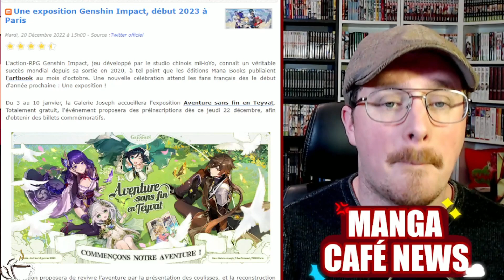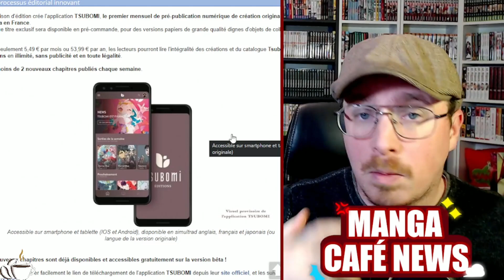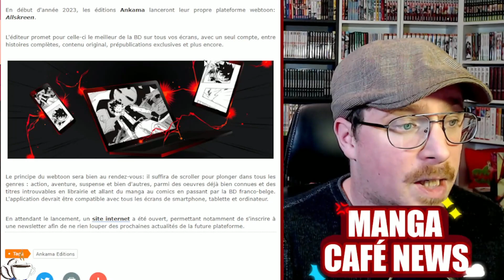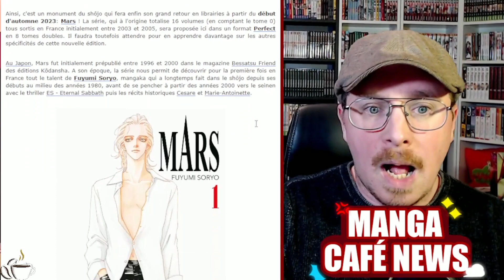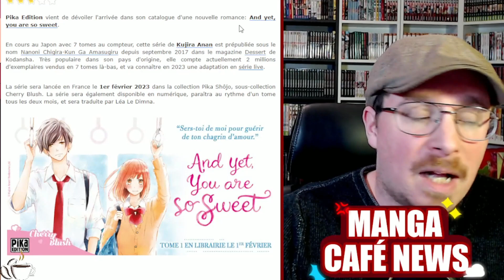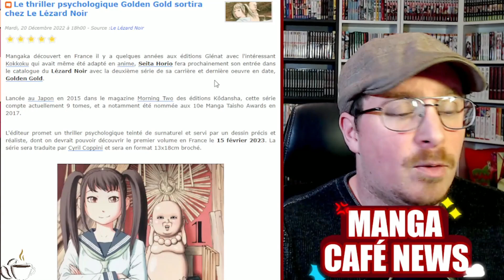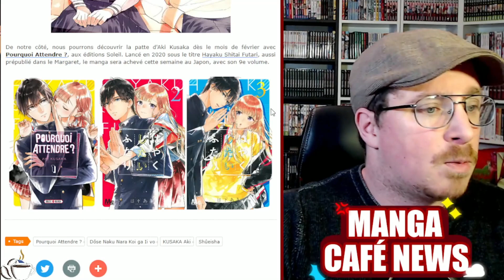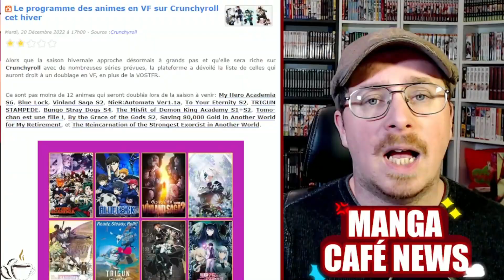Une exposition GENSHIN IMPACT gratuite sur Paris 🔥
Bonjours Youtube et bonjours chers internautes, bienvenue au Manga Café, Aujourd’hui nouvelle vidéo du week end !
Bon visionnage !

TIME CODE :
00:00 Intro
00:51 Une exposition Genshin Impact début 2023 à Paris
02:10 Tsubomi Éditions un nouvel éditeur français
05:04 Ankama lance sa plateforme de webtoon
07:13 Le manga Mars bientôt de retour en édition Perfect chez Panini
09:03 un nouveau manga romance chez Pika Edition
11:05 Le thriller psychologique Golden Gold sortira chez Le Lézard Noir
12:44 Le nouveau manga de Aki Kusaka
13:43 Devilman Gaiden en prépublication au Japon
14:56 Le programme des animes en VF sur Crunchyroll cet hiver
16:13 Conclusion
La suite ici ⬇

3 manga pour 10 euros sur Rakuten 🔥